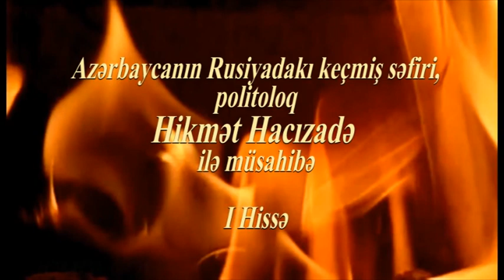Əvəz Zeynallı ilə "Qaynar Qazan"da Hikmət Hacızadə (I hissə)#040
"Qaynar Qazan"da Hikmət Hacızadə (I hissə)#040
Keçmiş Rusiya səfirindən maraqlı açıqlamalar: “İlham Əliyev Rusiyaya qarşı bizdən yaxşı siyasət aparır”-VİDEO
Hikmət Hacızadə: “Əbülfəz bəy müstəqillikdən də böyük nailiyyət idi”
Təkbaşına vuruşa bilərəm - indi də təkbaşınayam